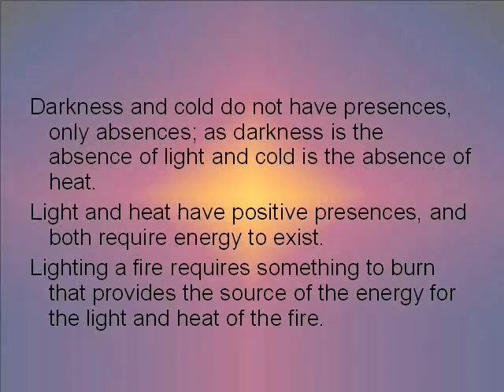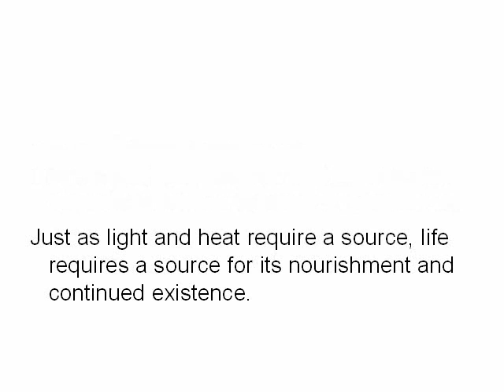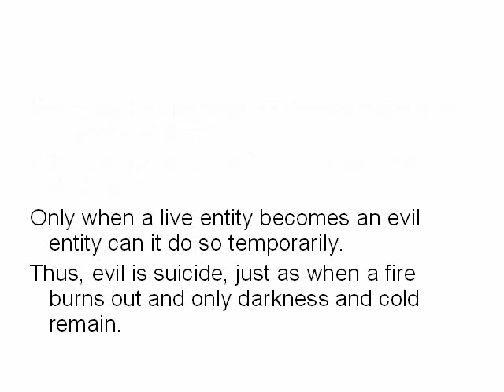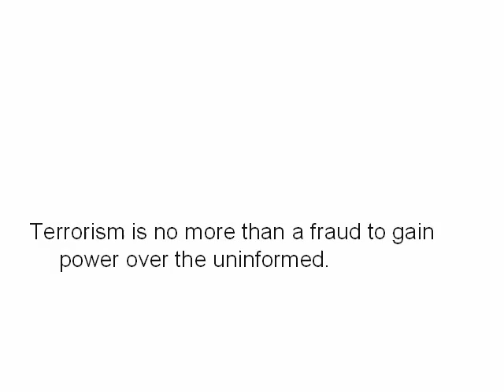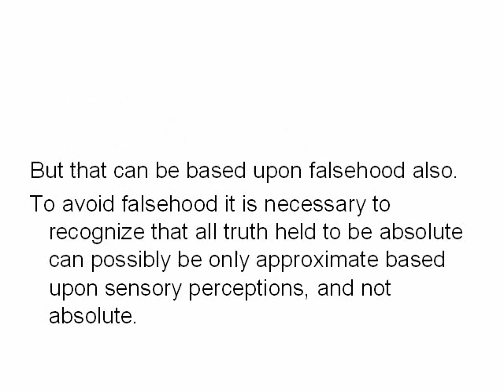Darkness is dispelled by light Video Essay Part I